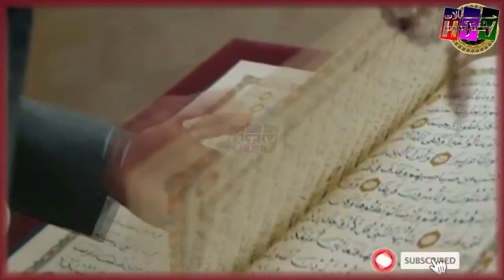Allah hu akbar // Viral video of a man start reading Kalma after death // Miracle of Allah